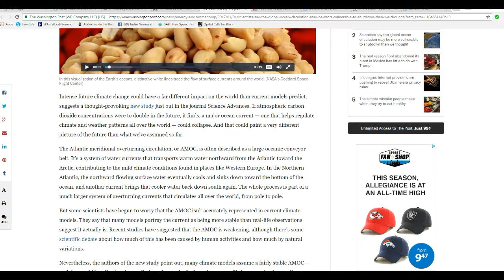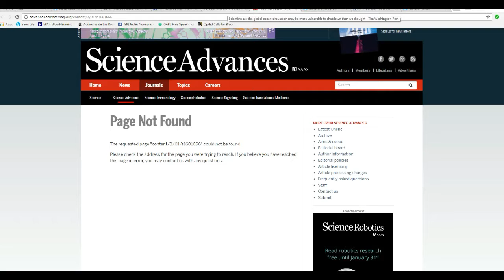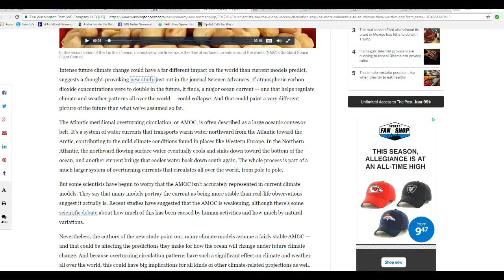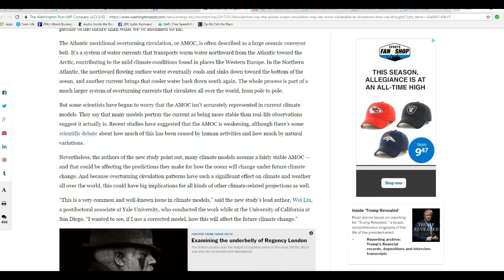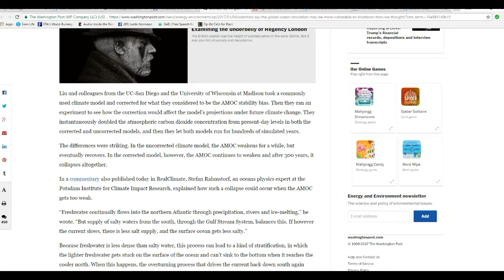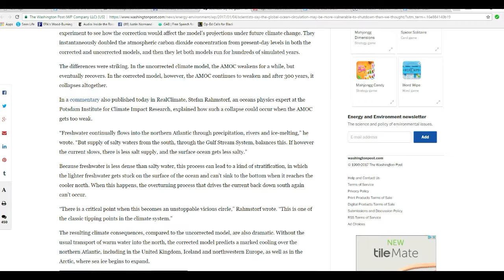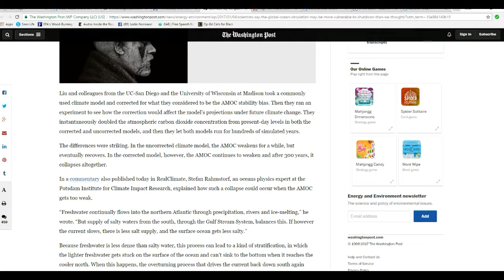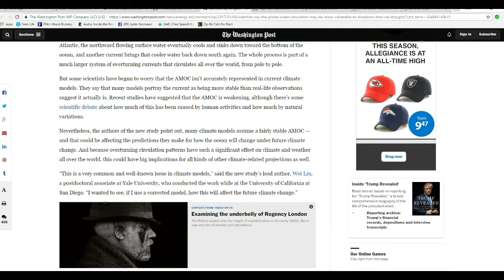Scientists say that ocean current may stop due to global warming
Scientists are worried that some ocean current may stop due to "global warming", causing Europe to grow colder. To reach this remarkable conclusion, they fudged some numbers in a computer model until they got what they wanted.